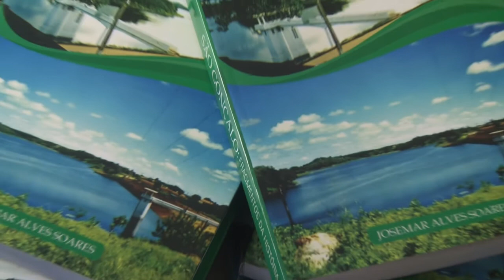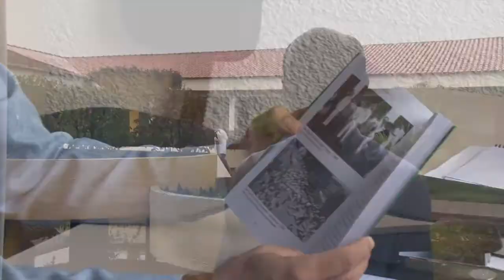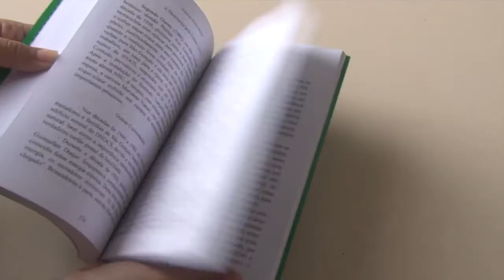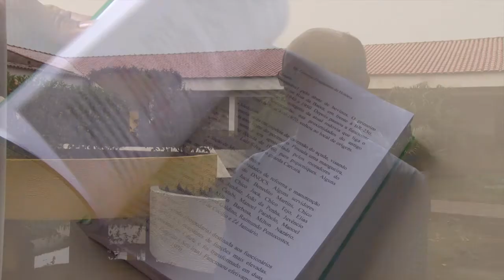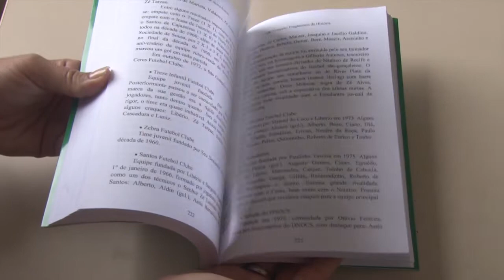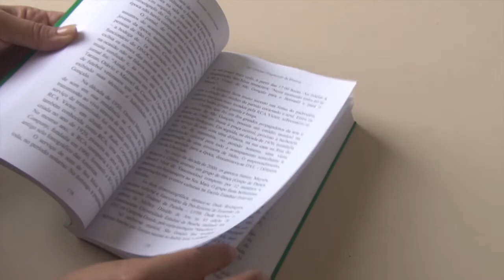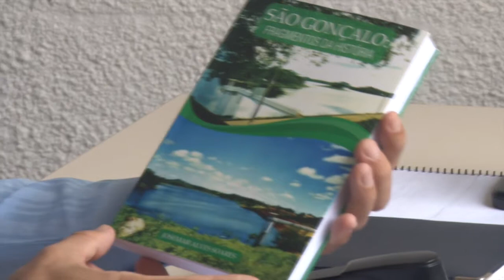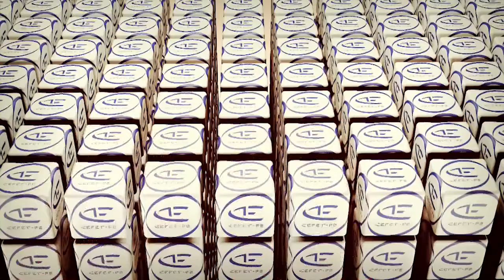Entrevista com Josemar Soares São Gonçalo Fragmentos da História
Entrevista com Josemar Soares sobre o livro: São Gonçalo Fragmentos da história.